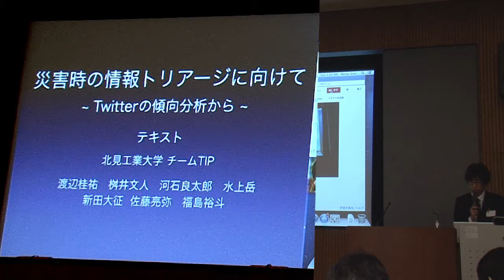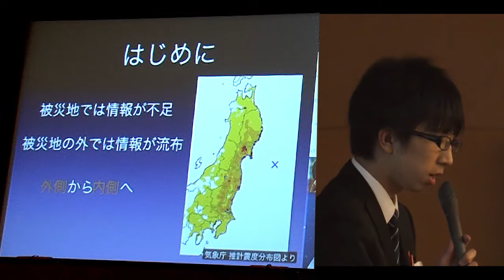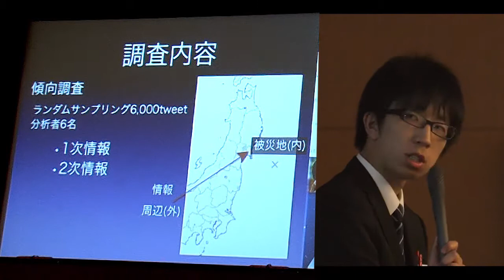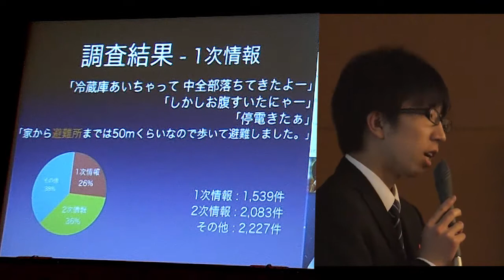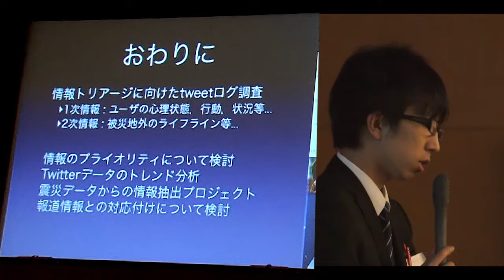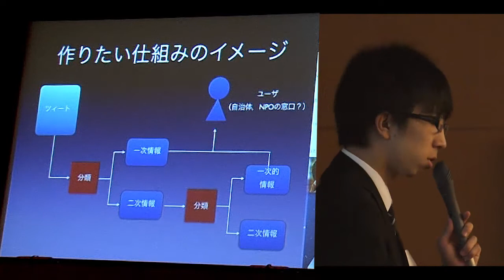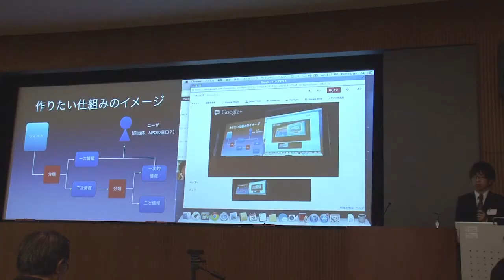project311 災害時の情報トリアージに向けて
北見工業大学　チームTIP